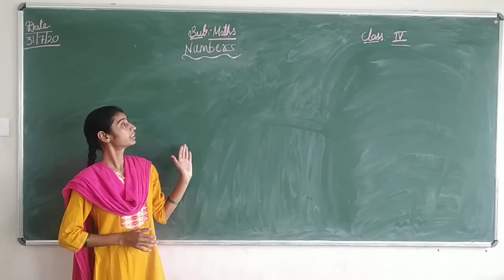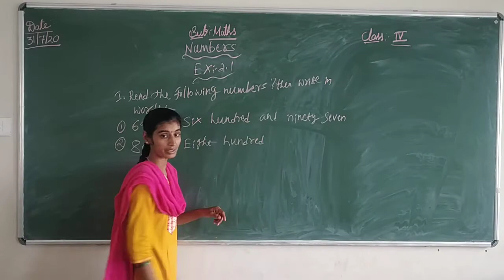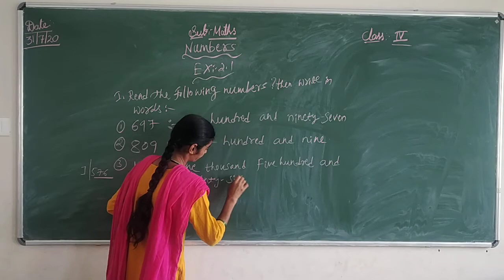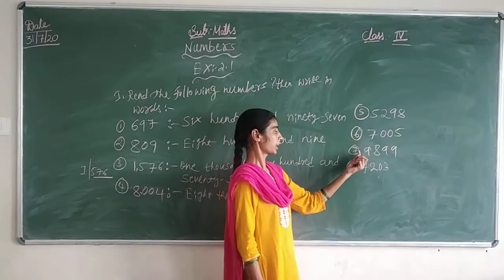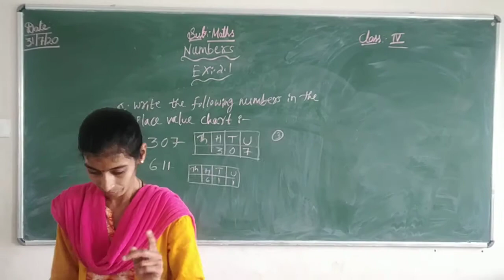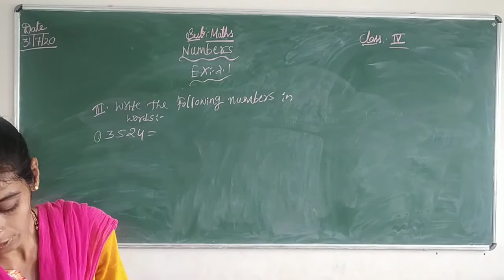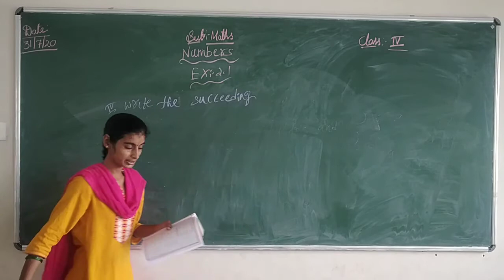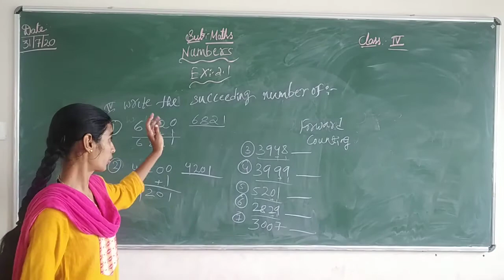Class 4th Sub Math Topic Numbers part 2